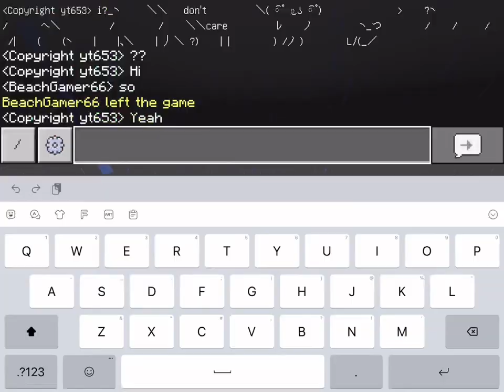One block gameplay Timelapse (minecraft)